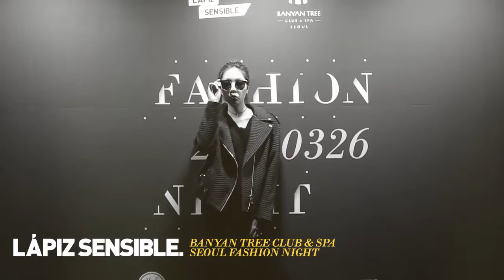[ LAPIZ SENSIBLE. ]Seoul Fashionweek Afterparty @ Banyantree Seoul. | 서울패션위크 에프터파티 현장 @ 반야트리서울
2016 F/W 서울패션위크 애프터파티 영상입니다.
아이웨어 브랜드 라피스 센시블레의 메인 스폰으로 이뤄진 행사이며,
디자이너 브랜드 곽현주컬렉션, 노케, 병문서, 요하닉스가 참여하였습니다.